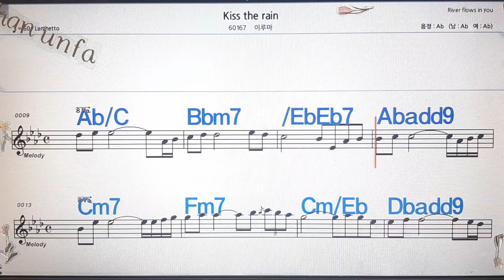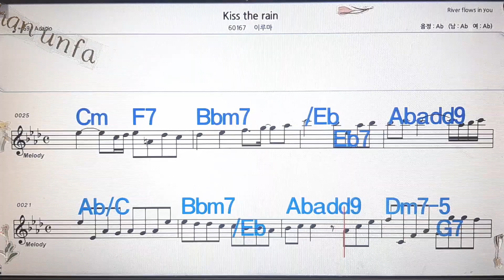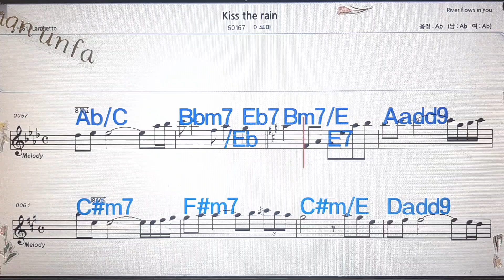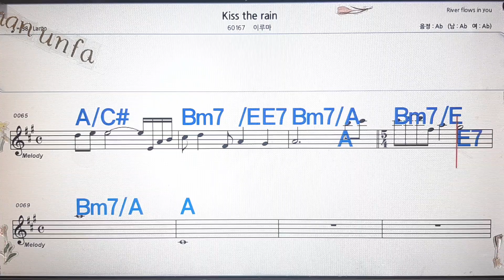Kiss the rain/이루마💋노래방, 통기타 , 코드 큰악보, 가라오케, 반주💖Karaoke, Sheet Music, Chord, MR